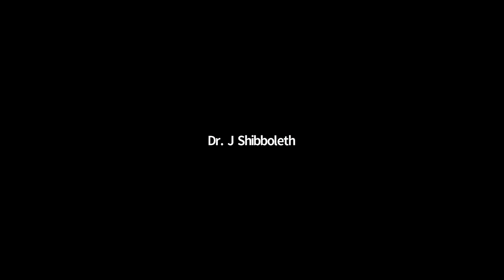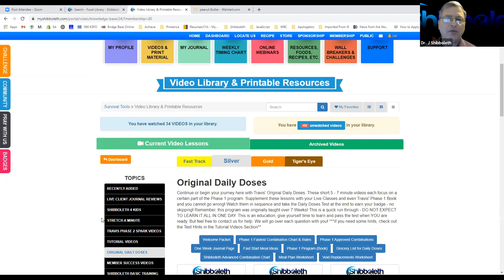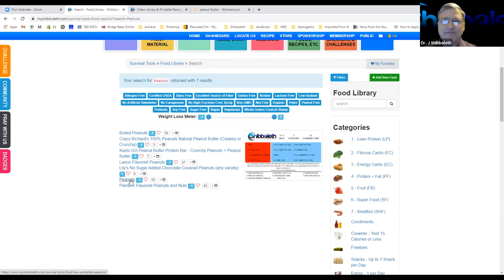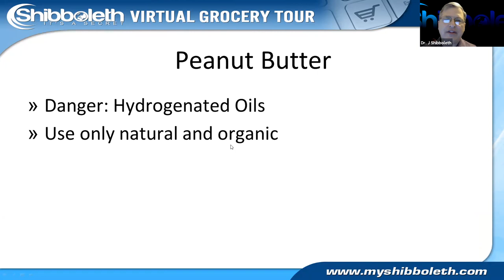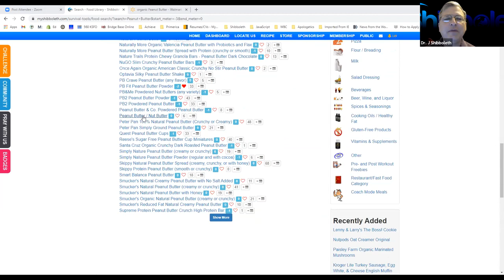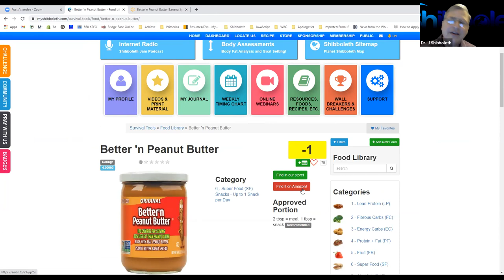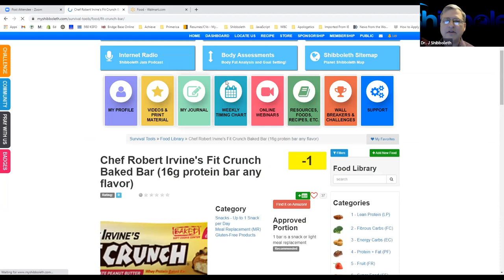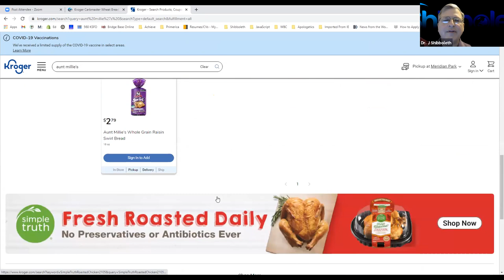Walmart Virtual Grocery Tour Focusing on Peanut Butter Options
There are thousands of foods you can enjoy in a Shibboleth Weight Loss lifestyle.